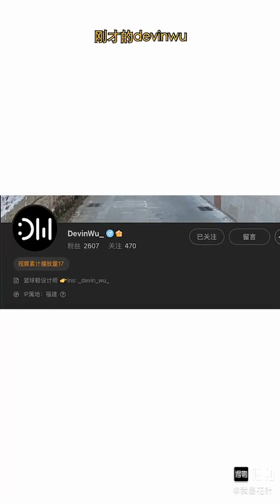361° Aaron Gordon AG 4 SOAR – BE WATER